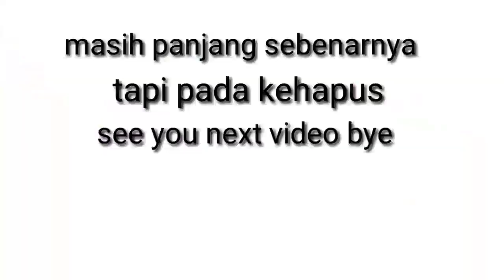Event kreativitas dari slay olai SMP PGRI Depok 2 tengah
Event ini di laksanakan pada tanggal 3 September